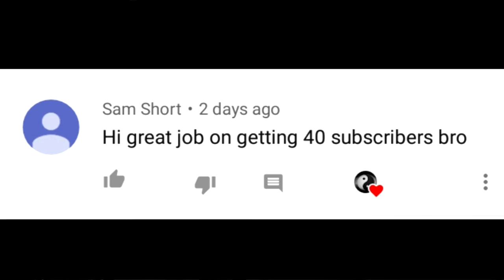Dauntless Searching for Dull Arcstone on Patrol Mission.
Road to 100 uploads. Stay Consisted